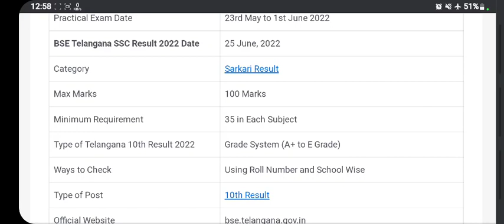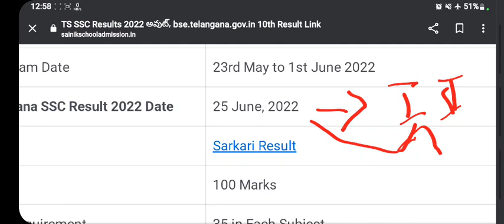Ts 10th Results Releasing Date Announced Now | Check Here